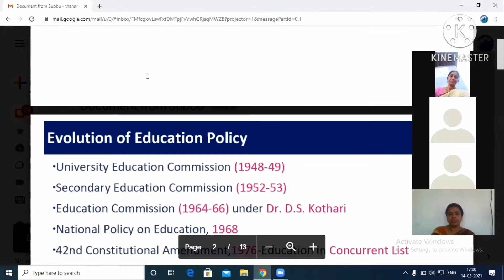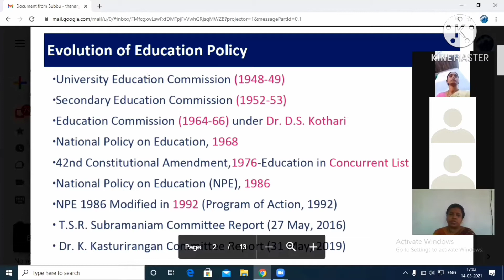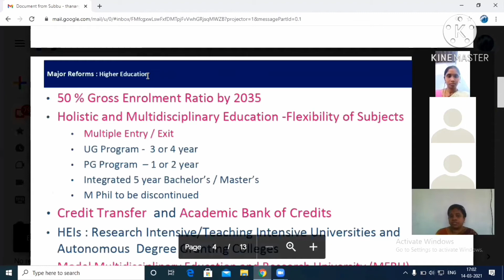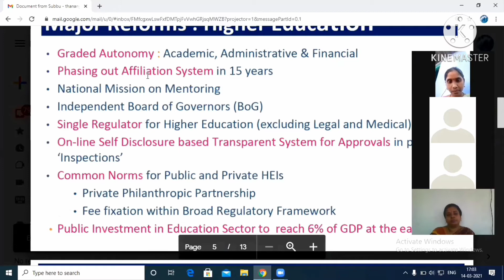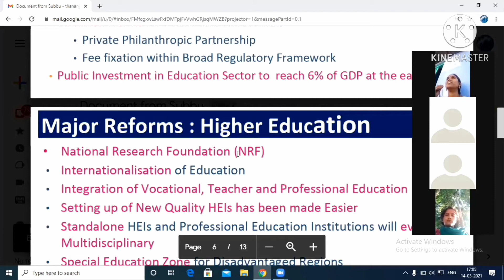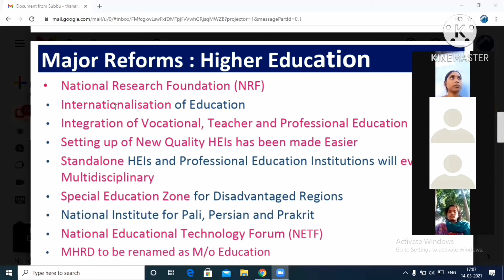NEP WEBINAR 2020 for parents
conducted by K.JAYALAKSHMI, PRINCIPAL,
JS CENTRAL SCHOOL, MADAPET